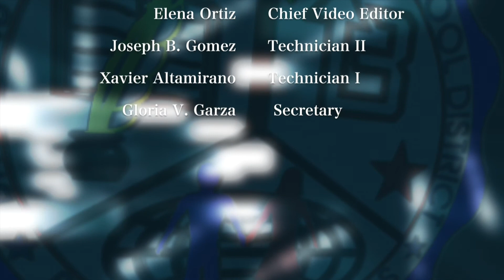Globetrotter Melvin Adams Visits Perkins Middle School